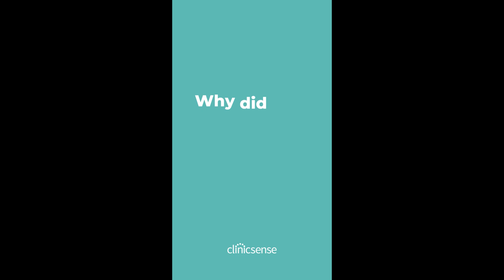Josh's ClinicSense Testimonial Video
Meet Josh Karey, a happy ClinicSense customer who has been using the solution for over 10 years!
"I am 100% satisfied and I always recommend ClinicSense"